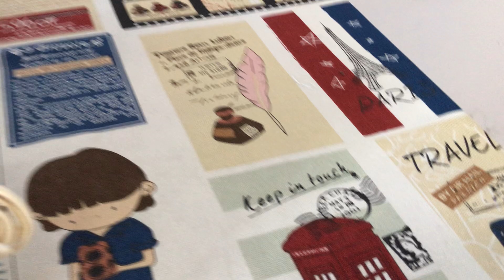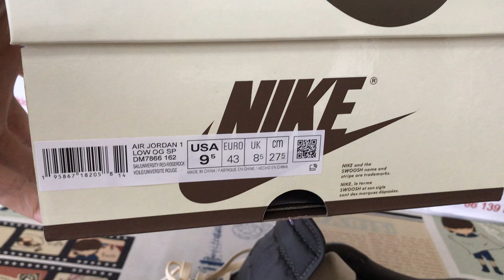Travis Scott Jordan 1 Low OG Reverse Mocha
Hey friend today give you the 1st detailed review on Travis Scott Jordan 1 Low OG Reverse Mocha,if you like them,pls click the below link to order on my

The Air Jordan 1 colourway "Reverse Mocha" designed by Travis Scott and Jordan Brand has finally arrived. This sneaker is crafted from a mix of suede and leather panels in neutral tones - Sail and Ridgerock - while some University red accents appear on the tongue label and embroidered logo on the heel. The Cactus Jack's signature reverse Swoosh logo makes the design stand out while a rubber outsole completes it with comfort.